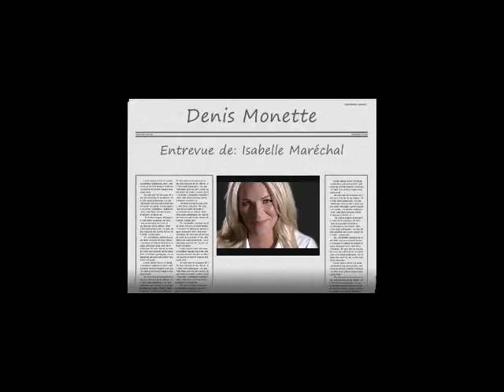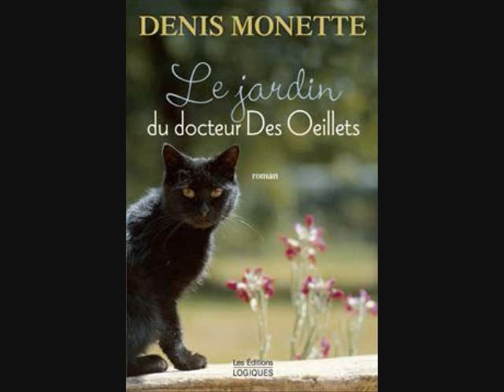Denis Monette - 15e roman - " Le jardin du docteur Des Oeillets" (Isabelle Maréchal)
(2011)  Émission "Isabelle le matin" (98,5 F): Entrevue avec l''auteur et romancier, Denis Monette, qui présente son 15e roman: "Le jardin du docteur Des Oeillets". C'est son 22e ouvrage.